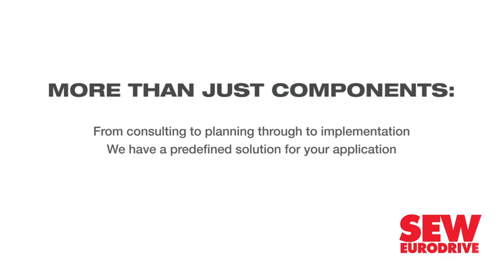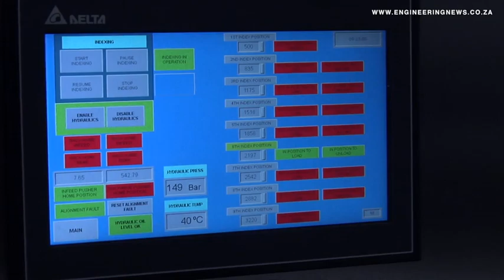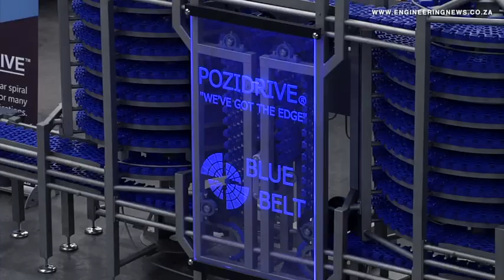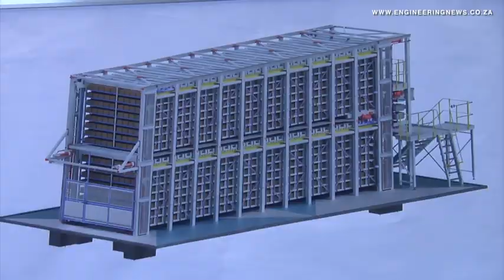Dale completes its first-ever 96 t carton chiller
Dale Spiral Systems & Bakery Automation is this month getting its first-ever 96 t carton cooler ready for delivery to a dairy manufacturer, which has been in development for the last four years.